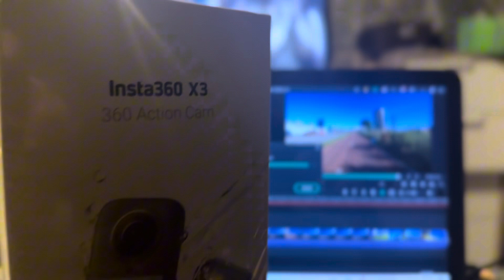5k | Unboxing Insta 360 X3 | easy to edit | easy to use | good quality